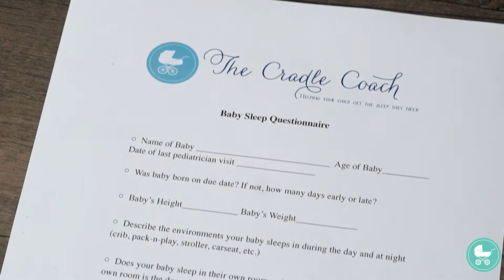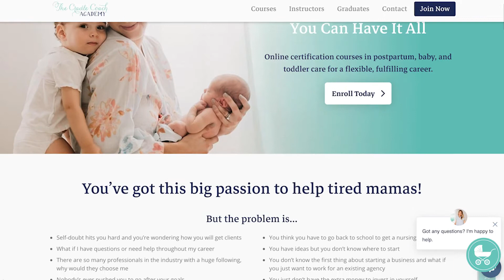Why You Should Hire a Sleep Consultant for your Baby or Toddler | What is a Sleep Consultant?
What does it mean to be a sleep consultant? What does a sleep consultant do? If you're asking these questions - this video is for you!

We are The Cradle Coach! We provide sleep support for newborns to 4-year-olds. We will support you through the journey toward better sleep!

With the information you provide us, we create a custom sleep plan for your child and provide you with two sleep methods so that you are able to choose the one you are comfortable with. We take the guesswork out of your process and develop a plan that you are comfortable with and ready to do! From there, we will offer you the guidance and support you need to make it through that process.

Or follow us on all social platforms @thecradlecoach